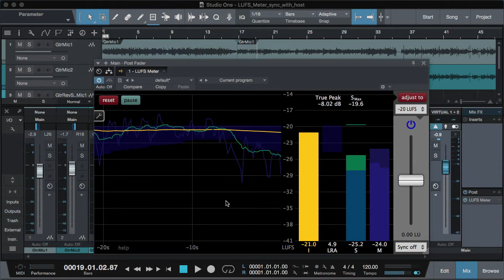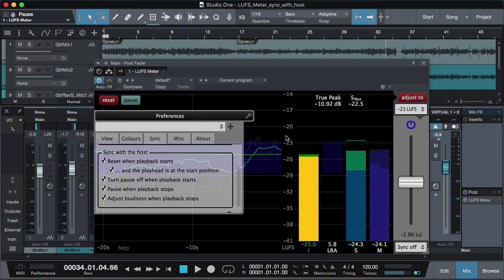Sync the LUFS Meter with the host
Starting with version 1.4.0 of the LUFS Meter, Reset, pause and 'adjust to' can be triggered by starting or stopping the playback in the host. This video describes these options in detail. Please use if you have a question about the LUFS Meter.